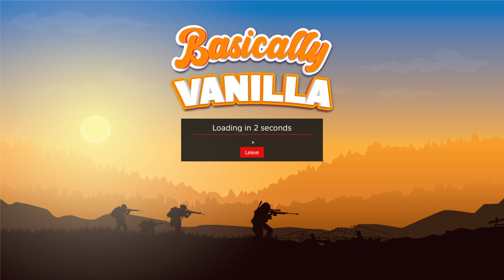Popping Zed's in Basically Vanilla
DayZ is a multiplayer-only survival video game developed and published by Bohemia Interactive. It is the standalone game based on the mod of the same name for ARMA 2. Following a five-year-long early access period for Windows, the game was officially released in December 2018, and was released for the Xbox One and PlayStation 4 in 2019.